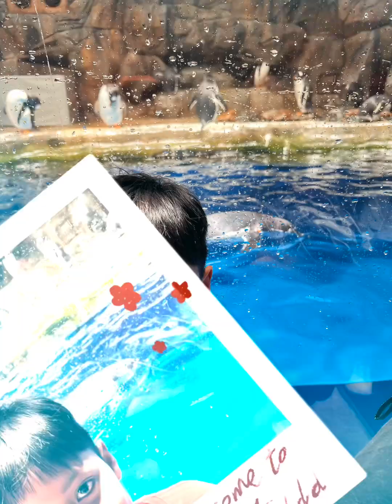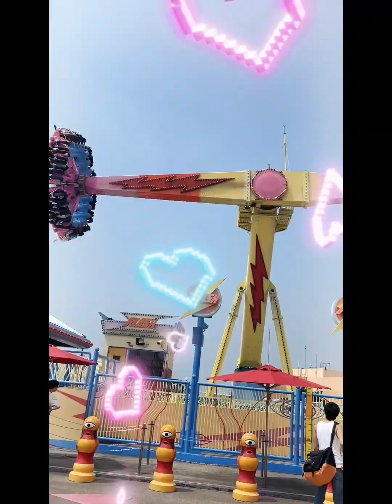Hongkong Ocean park